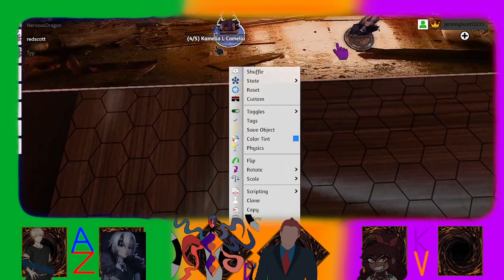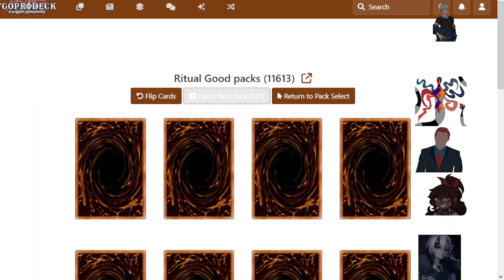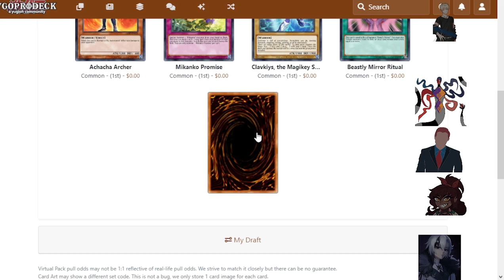Yu-gi-oh Dual World: Summoning a Dragon, Water Bottle, and Beast Ep 1